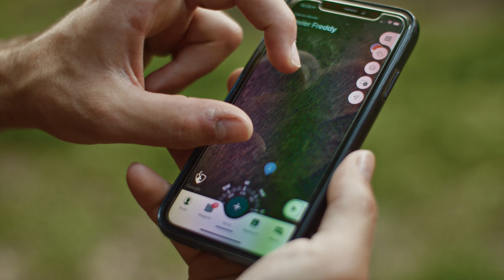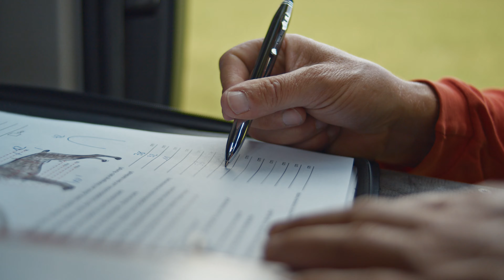JAGD ist FREUNDSCHAFT | Staffel 3 Episode 4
Frederic ist Jagdpächter.

Für ihn ist Kameradschaft die Grundlage für eine erfolgreiche Bewirtschaftung seines Reviers: „Du brauchst jemand, auf den du dich verlassen kannst, den du zu jeder Tages- und Nachtzeit um Hilfe bitten kannst. Egoismus und Neid haben auf der Jagd nichts verloren. Nur wer sich für den anderen freuen kann, spürt den wahren Spirit.“

JAGD ist FREUNDSCHAFT.